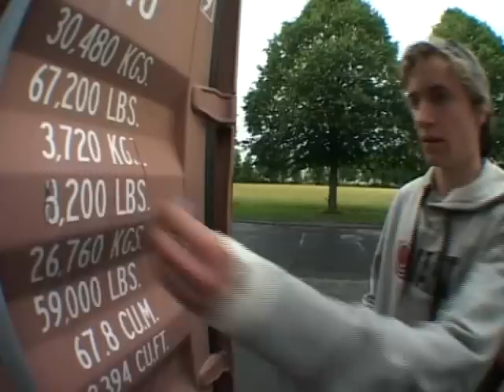New Era Army Tour Day 3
New Era Army Tour video Feat. Artur Gohl Jan-Philipp Lange Lukas Steidle Florian Wachter Lukas Waizmann Winnie Lindel Kevin Spina Martin Ulrich